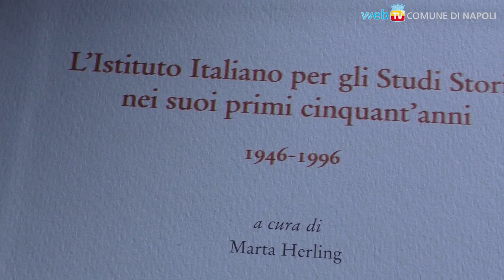De Magistris: “Con Mattarella dialogo importante su Napoli”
Il Presidente della Repubblica a colloquio con il Sindaco di Napoli per 20 minuti a Villa Rosebery, prima di presenziare alle celebrazioni dei 150 anni della nascita di Benedetto Croce, a Palazzo Filomarino.